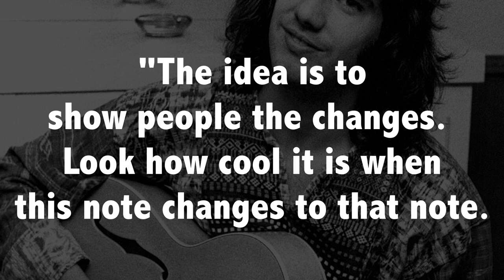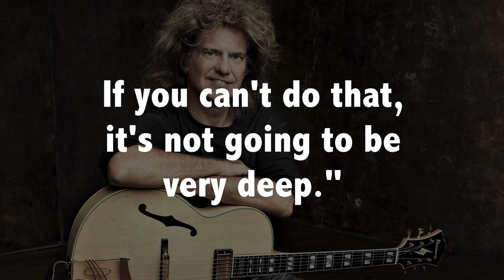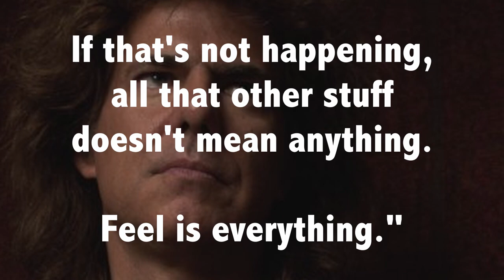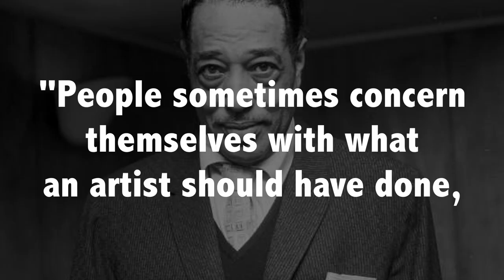PAT METHENY'S WORDS OF WISDOM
“I want music to be a window that helps people to see the best of what could be.” This is but one of many inspirational and aspirational thoughts that flow freely from Pat Metheny in his recent interview with Rick Beato.

Pat speaks with the clarity and vision that has put him atop the musical world, and Rick combines in-depth knowledge with the enthusiasm of the true fan. For this video, I have distilled 10 key points from the interview, connecting and comparing them with my own thoughts as a musician and as a teacher. I've called them rules; Pat frames them as guiding principles.

Few can match Pat Metheny’s innovative spirit and over-the-top work ethic, but we can draw inspiration from his example, and apply some of his guiding principles to our own lives.

If you are not among the million-and-counting people who have viewed it, you absolutely should. The link is below.

On this channel, jazz trumpeter, educator and author Chase Sanborn offers advice and tips for musicians and music students, based on more than forty years of experience as a working musician.